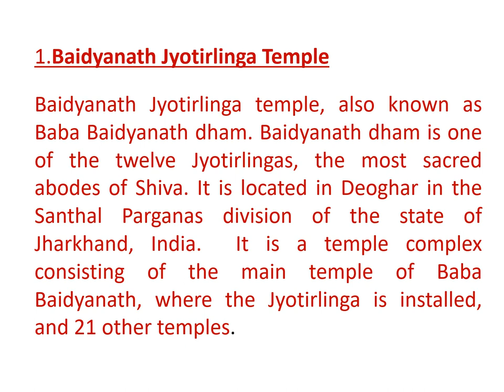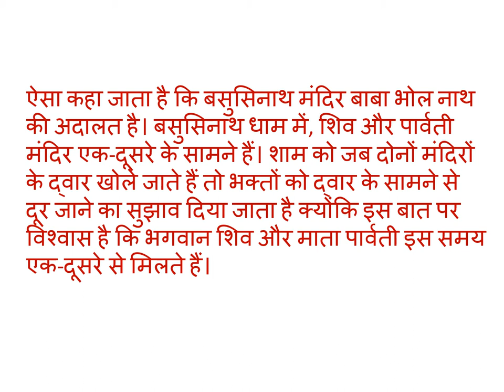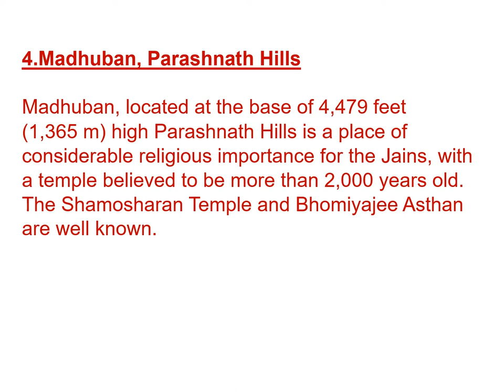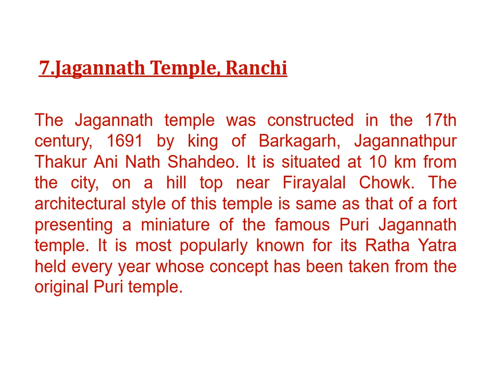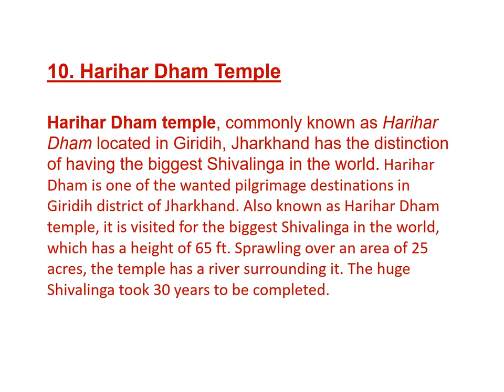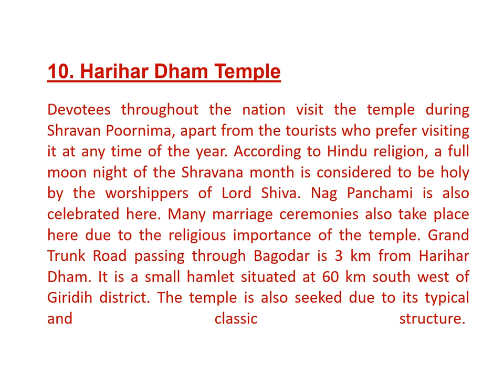Top 10 Temples in Jharkhand(Kanti Dam) Tilaiya Dam, Sainik School Tilaiya,Jhumai Tilaiya,Jharkhand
1.Baidyanath Jyotirlinga Temple

Baidyanath Jyotirlinga temple, also known as Baba Baidyanath dham. Baidyanath dham is one of the twelve Jyotirlingas, the most sacred abodes of Shiva. It is located in Deoghar in the Santhal Parganas division of the state of Jharkhand, India.  It is a temple complex consisting of the main temple of Baba Baidyanath, where the Jyotirlinga is installed, and 21 other temples.
According to Hindu beliefs, the demon king Ravana worshipped Shiva at the current site of the temple to get the boons that he later used to wreak havoc in the world. Ravana offered his ten heads one after another to Shiva as a sacrifice. Pleased with this, Shiva descended to cure Ravana who was injured. As he acted as a doctor, he is referred to as Vaidhya ("doctor"). From this aspect of Shiva, the temple derives its name.
2. Sun Temple
"The Sun Temple of Ranchi" is a religious attraction of Ranchi, located on the Tata Road near Bundu Village on the National Highway-33, about 40kms south of Ranchi and serves as one of the highlights of city in Jharkhand.
3.Basukinath temple
Basukinath serves as a place of pilgrimage for Hindus. It is said that Basukinath temple is the court of Baba Bhole Nath. In Basukinath Dham, Shiva and Parvati temple are just in-front of each other. In the evening when gates of both the temples are opened then the devotees are suggested to move away from in-front of the gates as there is a belief that Lord Shiva and Mata Parvati meet each other at this time.
4.Madhuban, Parashnath Hills
Madhuban, located at the base of 4,479 feet (1,365 m) high Parashnath Hills is a place of considerable religious importance for the Jains, with a temple believed to be more than 2,000 years old. The Shamosharan Temple and Bhomiyajee Asthan are well known.
5.ANGRABADI TEMPLE Jharkhand , Khunti
Located at the Khunti district of Jharkhand, the temple is believed to have a Swayambhu Shiva Linga that is regularly worshipped. The temple is also called as Amareshwar because the deity according to legend was worshipped by a Mango tree.
6.Naulakha Mandir
Naulakha Mandir/Temple is one of the major attractions of Deoghar located 2 km from the main town. The Architecture of the temple resembles to that of Ramakrishna Math Belur Kolkata. The temple has beautiful idols of Radha and Krishna ranging about 146 ft in height.
7.Jagannath Temple, Ranchi
The Jagannath temple was constructed in the 17th century, 1691 by king of Barkagarh, Jagannathpur Thakur Ani Nath Shahdeo. It is situated at 10 km from the city, on a hill top near Firayalal Chowk. The architectural style of this temple is same as that of a fort presenting a miniature of the famous Puri Jagannath temple. It is most popularly known for its Ratha Yatra held every year whose concept has been taken from the original Puri temple.
8.Jharkhand Dham
Jharkhand Dham ( झारखंड धाम ) also known as Jharkhandi is a temple of Lord Shiva and significant pilgrim center, located near Dhanwar in Giridih District, Jharkhand. It is approximately 55 km from Giridih and 10 km from Rajdhanwar. A unique feature of this place is buildings, which are roofless.
9. Chinnamastika Temple
Chhinnamasta Temple dedicated to Goddess Chinnamasta is a hindu pilgrimage centre and located in Rajrappa, in Ramgarh district of Jharkhand. The place attracts devotees from all parts of Bihar, Jharkhand and West Bengal. The main attraction of the Chhinnamasta (also known as Chinnamastika) temple is the headless deity of Goddess Chinnamasta which stands on the body of Kamdeo and Rati in the lotus bed. The Chhinnamasta temple is popular for its Tantrikstyle of architectural design. Apart from the main temple, there are ten temples of various gods and goddesses such as the Surya (Sun God), Hanuman and Lord Shiva.
10. Harihar Dham Temple
Harihar Dham temple, commonly known as Harihar Dham located in Giridih, Jharkhand has the distinction of having the biggest Shivalinga in the world. Harihar Dham is one of the wanted pilgrimage destinations in Giridih district of Jharkhand. Also known as Harihar Dham temple, it is visited for the biggest Shivalinga in the world, which has a height of 65 ft. Sprawling over an area of 25 acres, the temple has a river surrounding it. The huge Shivalinga took 30 years to be completed.

Top 10 temples in Jharkhand and Bihar